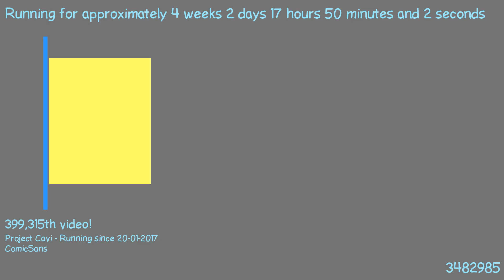1487606057 - Webdriver Cavi - T1